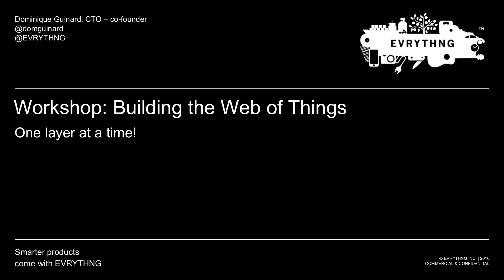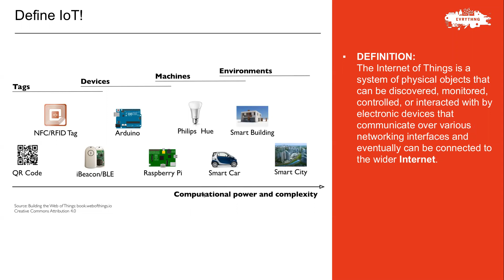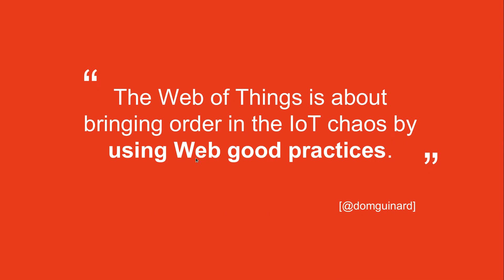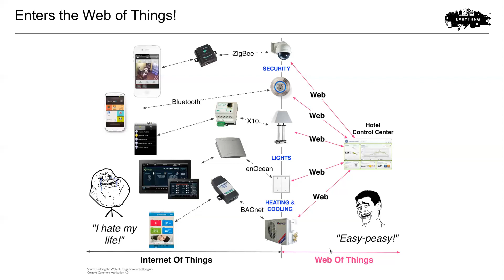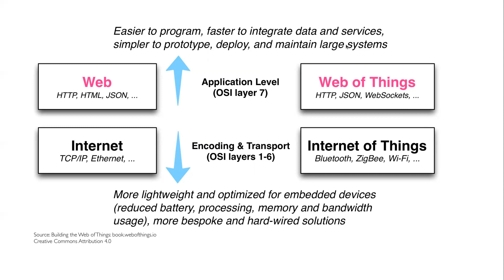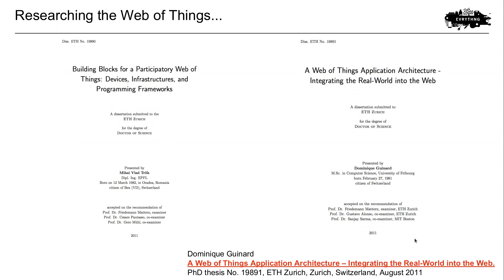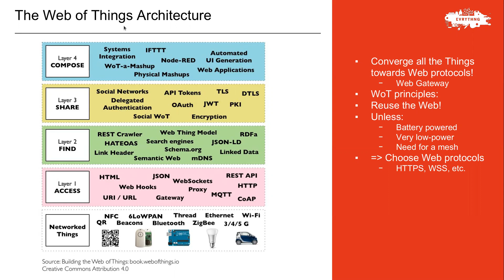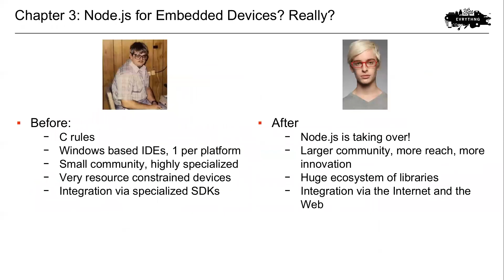what is the Web of Things (WoT)? ما هو ويب الاشياء؟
يهدف هذا الفيديو الى الاجابة عن السؤال المهم:
ما هو ويب الاشياء؟
وما علاقته بأنترنت الاشياء
Internet of Things (IoT)
البرزنتيشن المستخدم في الشرح يمكن تنزيله من هنا

تحياتي للجميع وبالتوفيق ان شاء الله